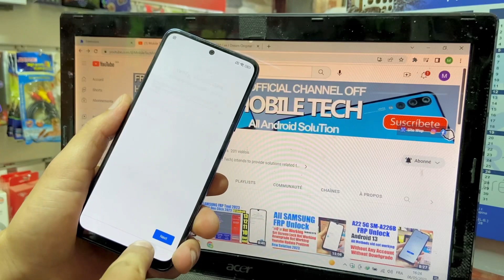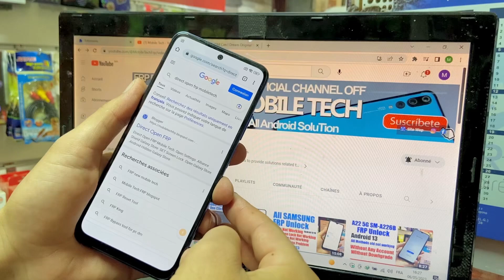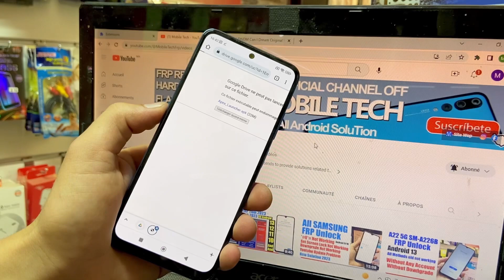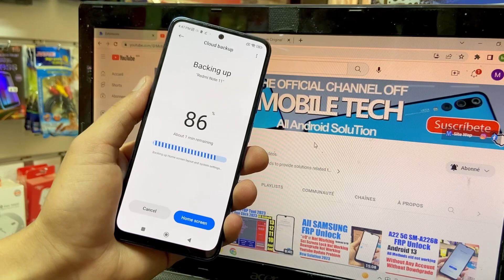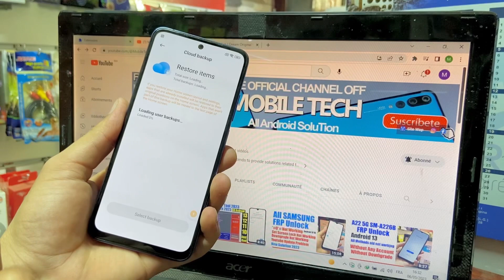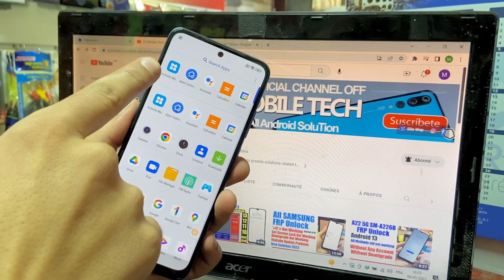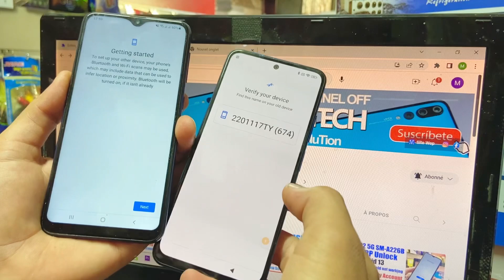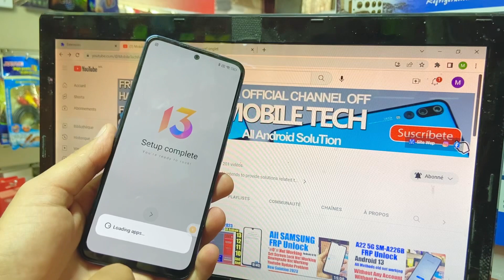All Redmi/Poco Miui 14 Frp Bypass 2023 Without PC | Without Second Space - Fix Apps Not Disable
Mobile Tech,